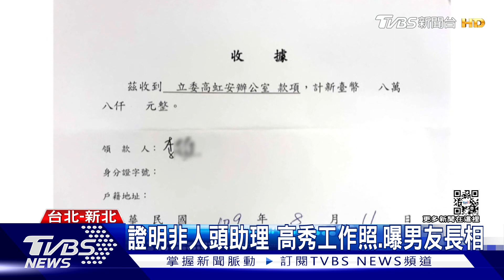高虹安駁詐助理費 指林耕仁「毛骨悚然」｜TVBS新聞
民眾黨新竹市長候選人高虹安再被國民黨對手林耕仁，丟出號稱核彈級資料，指控高虹安要國會助理上繳費用作為個人開銷，其中有兩筆共16萬8千元的款項，則流向她的男友，高虹安則說，林耕仁是怎麼取得這些資料，讓她覺得毛骨悚然。